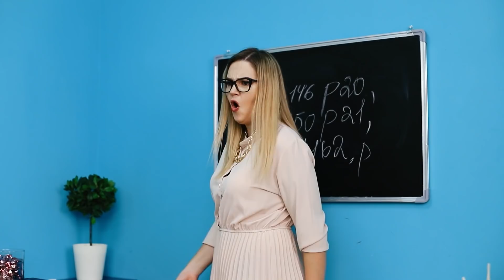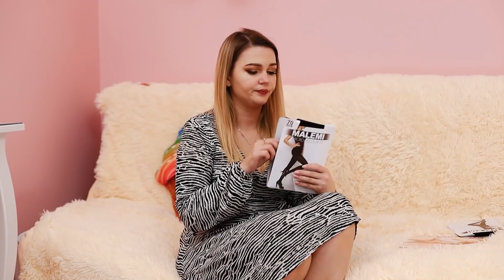12 Coisas Irritantes que só as Meninas Entendem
As garotas frequentemente se encontram em situações embaraçosas que os garotos nem mesmo conhecem. Eu me pergunto com que frequência isso acontece com você?